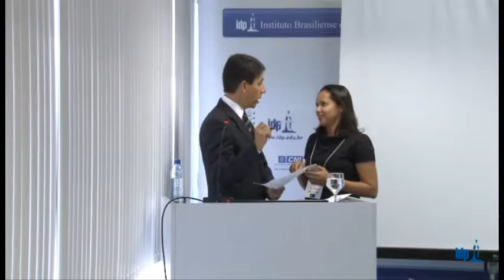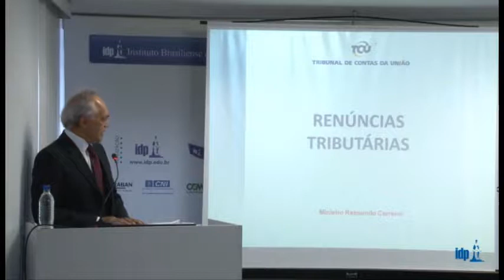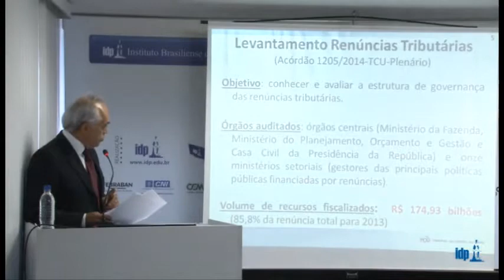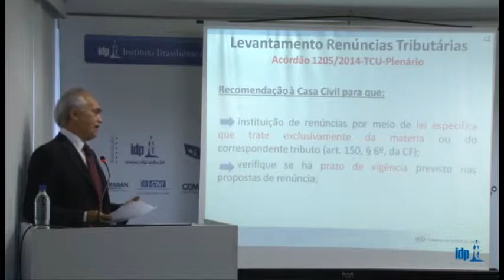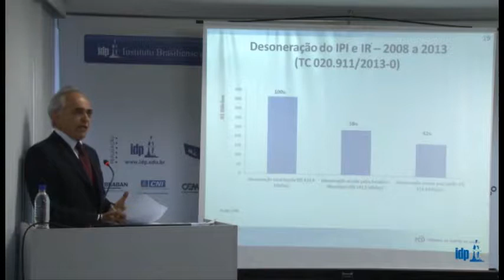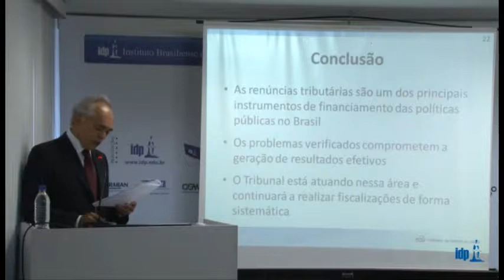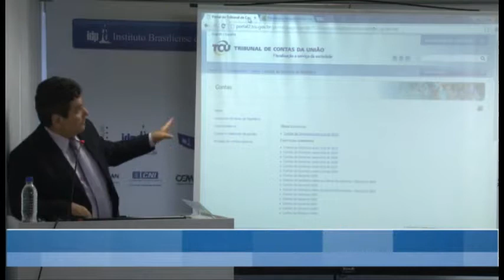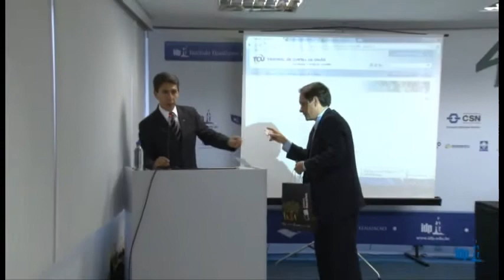IV Seminário Internacional de Direito Administrativo e Adm Pública - Parte 1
Nos dias 20 e 21 de maio de 2014, o Instituto Brasiliense de Direito Público realizou o IV Seminário Internacional de Direito Administrativo e Administração Pública. A lista de palestrantes confirmados incluiu: Ministro Gilmar Mendes (STF); Governador Tião Viana; Governador Marconi Perillo; Profa. Dra. Julia Ximenes (EDB/IDP); Prof. Everardo Maciel; Prof. José Roberto Afonso; Prof. Fernando Rezende; Prof. Flavio Unes (EDB/IDP); Prof. Jairo Schäfer (EDB/IDP).
Dentro da temática principal do seminário – Novos Horizontes da Gestão Pública Brasileira –, diversos assuntos foram abordados pelos ilustres convidados. Os temas do debate foram divididos em painéis, nos dois dias do evento.
o Federação e Administração Pública;
o Administração Pública e Estado de Direito;
o Governança subnacional;
o Regiões metropolitanas;
o Os impasses nas ¬finanças públicas: reforma do orçamento, vinculação de receitas, judicialização das despesas públicas, pagamento de precatórios;
o Repartição dos encargos públicos na federação:
 a) Partilha das competências constitucionais
 b) Conflitos Federativos na regulação dos serviços públicos
o Gestão de políticas sociais na federação: saúde;
o Gestão de políticas sociais na federação: educação;
o Gestão de políticas sociais na federação: segurança pública.